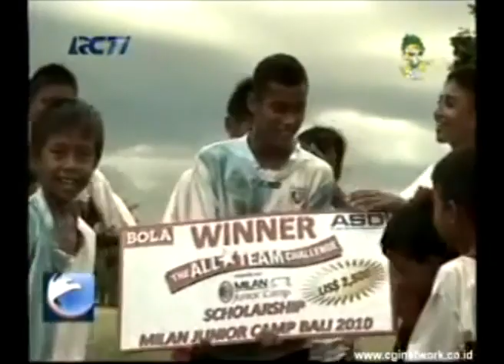Skill Eriyanto Timnas u19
Eriyanto Kapten u19 sebelum evan dimas, pernah menjuarai AC Milan Junior serta menjadi pemain terbaik